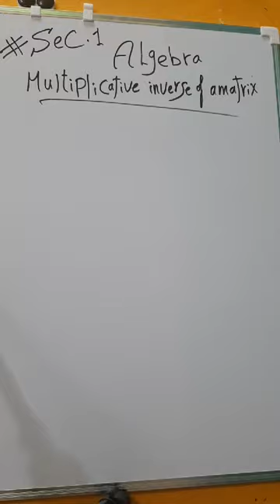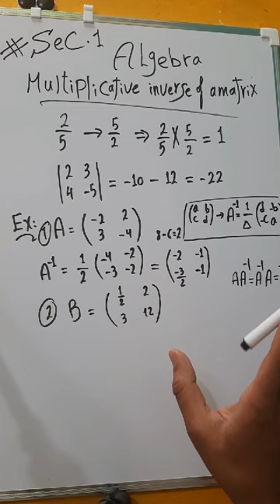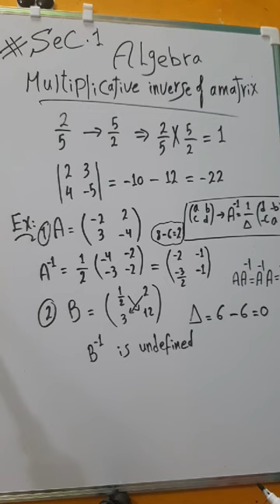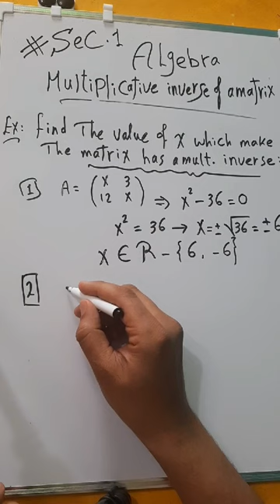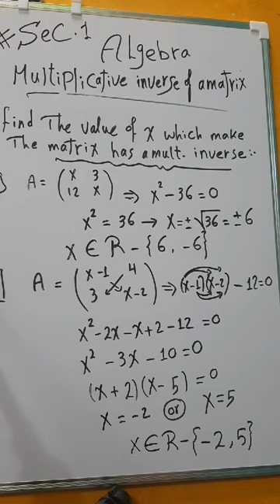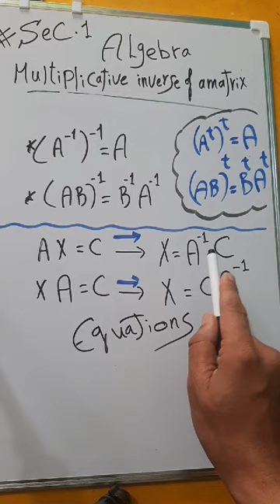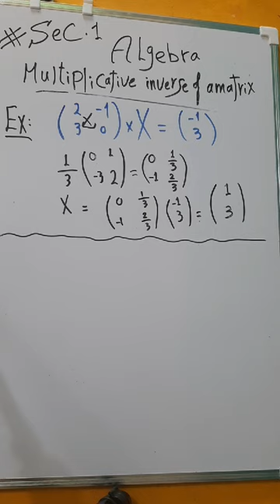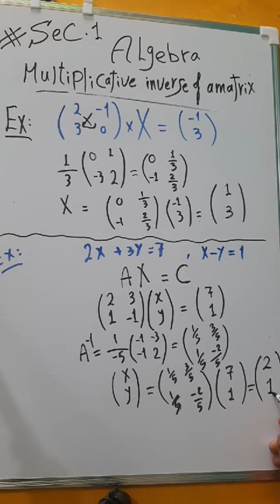secondary 1 The Multiplicative inverse of a matrix